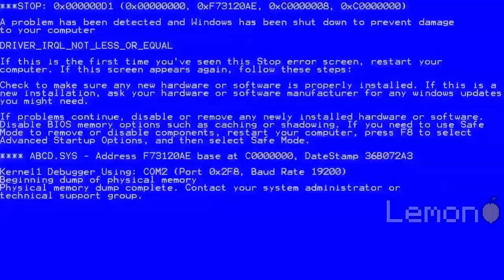What HAPPENS if you DRINK TNT MILK in Minecraft ? STRANGEST MILK !!!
Hello! in this video you will see: What HAPPENS if you DRINK TNT MILK ? Video compilation in Minecraft !

This channel contains the best compilations of minecraft videos by Lemon Craft !